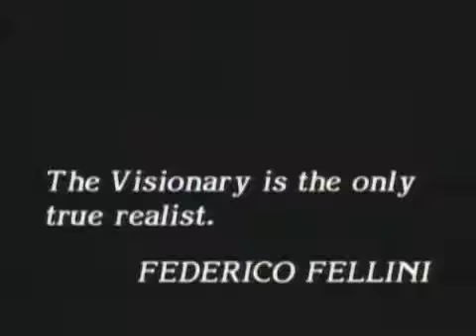Federico fellini get Oscaroscar - فدریکو فلینی